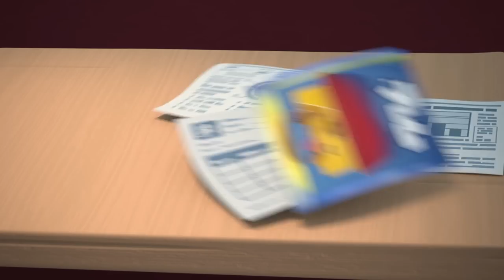👾 Zeesamples | ¡ODDBODS! | Super Kids Cartoons & Songs | MOONBUG KIDS - Superheroes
🎥VIDEOS🎥

00:00 Zeesamples
01:42 CNY - Oranges
02:40 Slicksand
03:25 Wet Cement
04:05 Wimbledon
04:59 Santa Surprise
05:47 Macho
06:41 Head Start
07:22 Perfect Pumpkin
08:18 Relay
09:19 Trespass
10:25 Snacks
11:06 Fifa
11:55 Jinglebods
12:59 Baggage Pain
13:45 Excess Baggage
14:32 Oddlympics
15:20 Paperwork
16:17 Dig
17:20 Chopsticks
18:24 Junk Fishing
19:25 Juggle
20:24 Drawbridge
21:28 Elevator 3
22:21 Hygiene
23:27 Snowfight 3
24:28 Halloween Costume
25:32 Treasure
26:42 Crossing
27:34 Trend
28:41 Jetski
29:46 Superhero
30:33 Bank Robbery
31:24 Space Trouble
32:11 Stranger
33:12 Baseball 02
34:01 Turbulence
34:48 Gumball
35:40 Tyred
36:30 Lifeguard
37:18 Guard
38:14 Transmogrifier
39:06 Fine Dining 2
40:03 Cliffhanger
40:53 Ice Sculpture
41:58 Dunked
43:06 Camera
44:04 Party Animal
45:00 Bench
45:49 Pen
46:56 Trick Or Treat
47:56 Parking Gantry
48:50 Easter Feaster
49:51 Vending Machine 2
50:48 Static Pogo
51:50 Car Racing